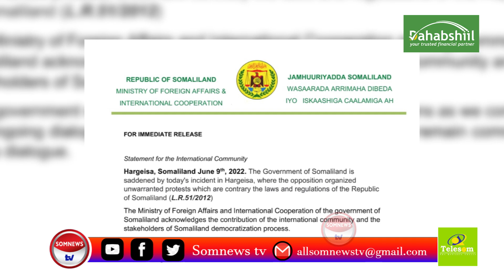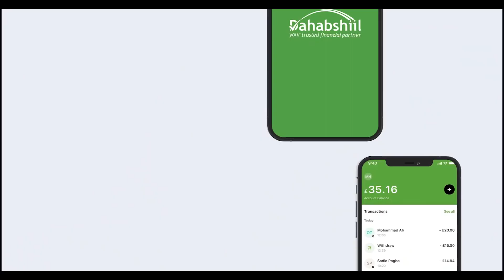Xukumada Somaliland oo Beesha Caalamka Ka Dacwaysay Xisbiyada Mucaaradka.